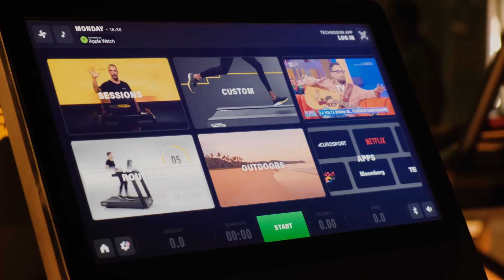Pool - Anantara Palazzo Naiadi - Rome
With a portfolio of more than 300 hotels in 12 countries and a total value of 6.4 billion euros by the end of 2023, Covivio Hotels is positioned as a major player in the European hotel industry. In addition, 89% of our portfolio is located in major European tourist destinations.

Thanks to its partnering history, its real estate expertise and its European culture, Covivio is inventing today’s user experience and designing tomorrow’s city. A preferred real estate player at the European level, Covivio is close to its end users, capturing their aspirations, combining work, travel, living, and co-inventing vibrant spaces.

A benchmark in the European real estate market with €23.1bn in assets, Covivio offers support to companies, hotel brands and territories in their pursuit for attractiveness, transformation and responsible performance.

Build sustainable relationships and well-being, is the Covivio’s Purpose who expresses its role as a responsible real estate operator to all its stakeholders: customers, shareholders and financial partners, internal teams, local authorities but also to future generations and the planet.

Furthermore, its living, dynamic approach opens up exciting project and career prospects for its teams.